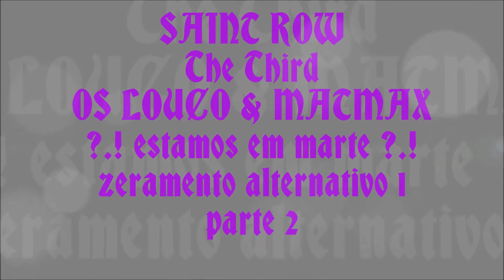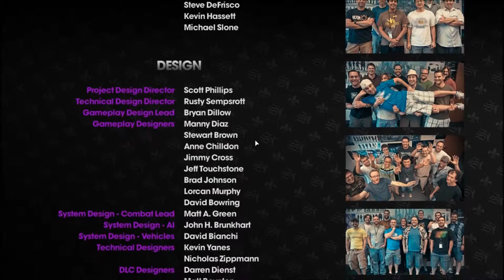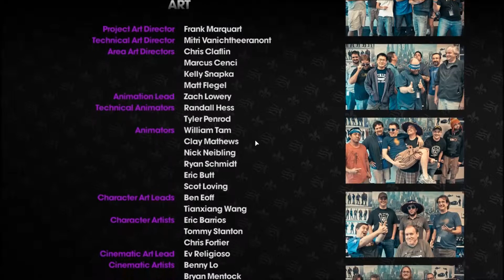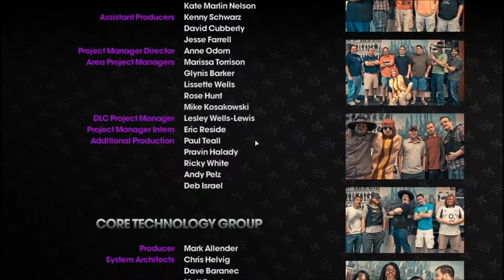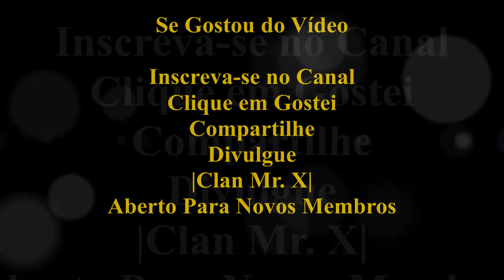Saint Row The Third ESTAMOS EM MARTE / FINAL ALTERNATIVO PARTE 2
|Mr. X Clan Games|
ESTAMOS EM MARTE / ZERAMENTO  ALTERNATIVO PARTE 2

|Mr. X| OS LOUCO / & \ |Mr. X| MATMAX

Jogando Saint Row The Third muita risada com as loucura de Mr. X Os louco e Mr. X  Dark Matmax agora estamos no planeta marte no zeramento alternativo sera que é marte mesmo. !?

Resumo - Saint Row The Third
Saints Row apresenta uma jogabilidade descompromissada e hilária, similar a suas versões antigas e com diversas formas de explorar e causar o caos na cidade. O jogador pode utilizar carros para capturar pessoas, tanques de guerra e jatos para destruir tudo o que aperecer na frente.

O personagem é bem engraçado, isso fica claro ao finalizar determinado golpe em um pobre coitado, entrar em veículos dando uma voadora no vidro ou dançar de forma estranha com mulheres no meio da rua.

Saint Row The Third 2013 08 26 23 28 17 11